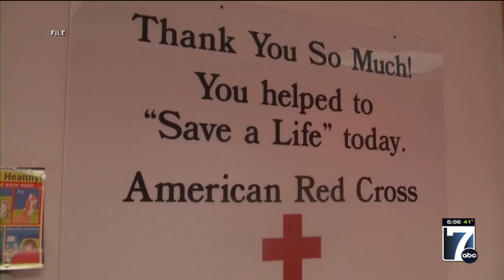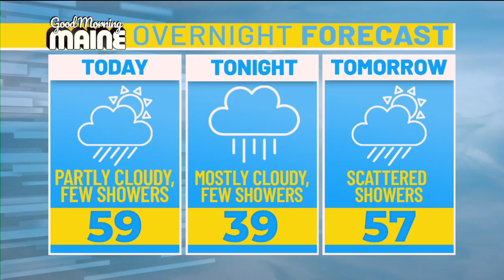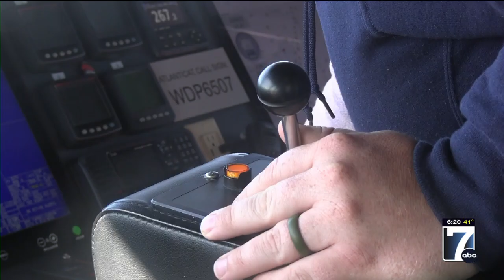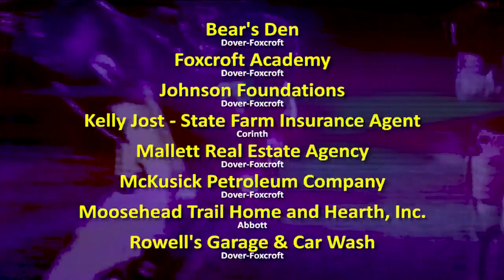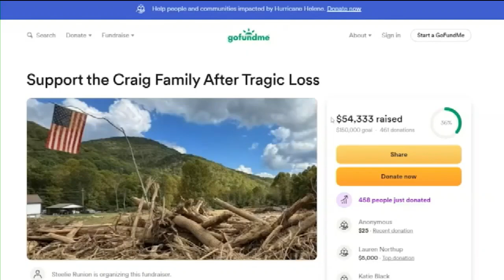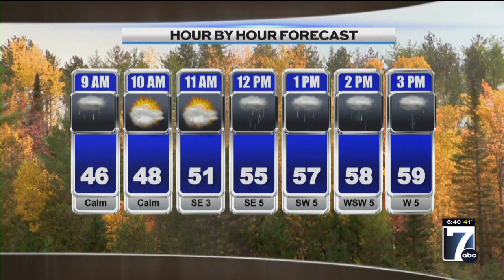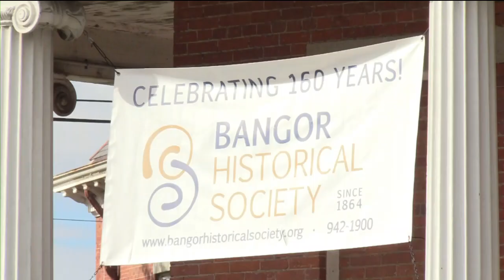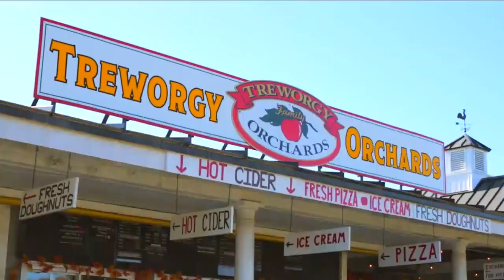WVII Morning ABC News Wednesday, 10/09/2024